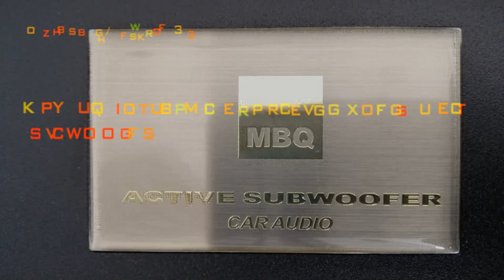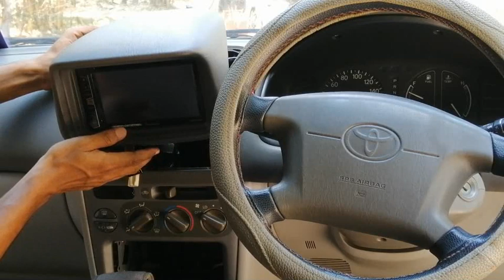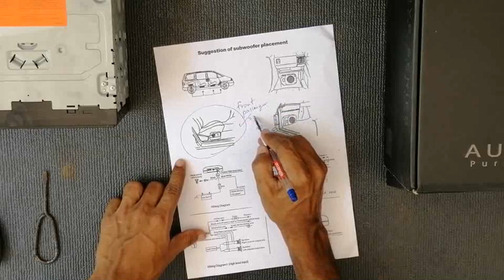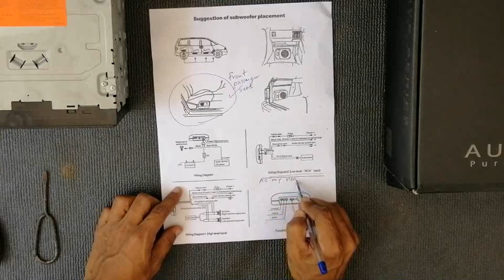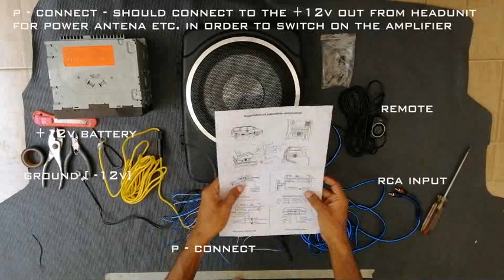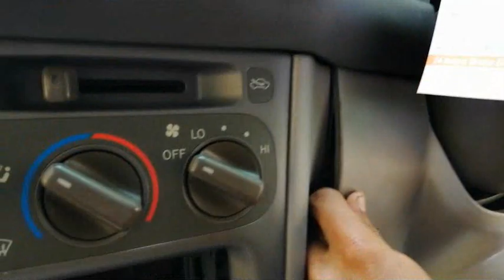How to Install a Compacted Under-seat Subwoofer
Are you willing to enhance your vehicle's audio system with a compacted underseat subwoofer??
This video shows the steps to be followed when installing a underseat subwoofer and helps you to do it in your own.
Super Bass
Super Sound
Without Noice
Clean and Sharp Sound